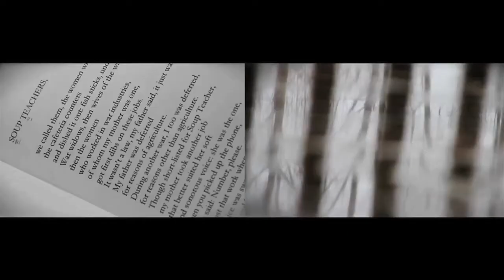Felipe Barral Documentary: a creative human venture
A documentary exploring the creative world of filmmaker, producer, musician, artist and writer Felipe Barral by IGNI productions and the G channel.

Felipe Barral is an artist who expresses himself in many ways --through his visual works (documentaries, films, video/art multimedia installations & TV shows), his music (both as a performer and composer), his art (painting and photography) and his writing (he's a poet and a journalist) . He is also a Chilean journalist with a Masters degree in Philosophy.

Felipe is a bilingual producer creating content both in English and Spanish. He is the Co-Founder and Executive Producer/Director of his production company "IGNI Productions" and their online channel for the arts "the G channel". Felipe is also a Senior Features Producer at the CNN International & CNN en Español Special Projects unit. He has received several awards and lately has been a guest speaker in film & TV production conferences.

As a filmmaker, Felipe explores and experiments with the audio visual language to create projects that capture the dangerous path of a creative human venture. Listening to the heartbeat of life he thinks in images, syllables and pigments. He talks in music, words and colors. He speaks the visual language that our modern culture understands.

Felipe Barral is also a published writer/poet. He has published the books of poems "Aion" (2001); "El libro de Isamar" ("The Book of Isamar, 2000); "Múrberon, el Verdadero Papel de la Poesía" ("Múrberon, the True Paper of Poetry", 1998); and "Duerme" ("Sleep" in 1998). In 1999 he released the album "Nosferatu", the soundtrack he wrote for the 1922 silent movie "Nosferatu" by German filmmaker F.W. Murnau.